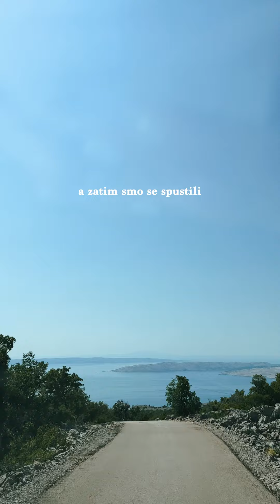Planine i more - Dabarski kukovi i Zavratnica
Nema boljeg od bacanja u more nakon ljetnog hodanja Velebitom! Napravili smo đir Dabarskim kukovima i nakon toga se spustili do Jablanca i jedne od najljepših uvala na Jadranu, Zavratnice. Sve detalje o izletu možete prinaći na blogu